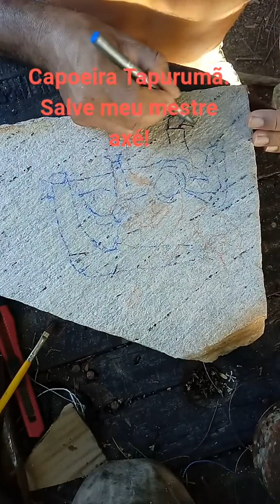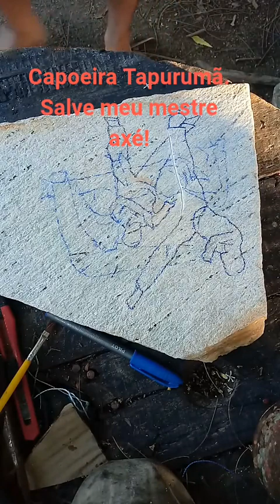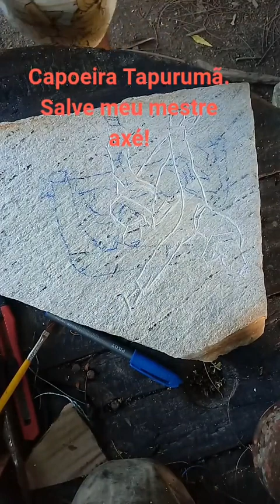Capoeira Tapurumã. Salve meu mestre Índio Axé.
Arte indigena feito em pedra.